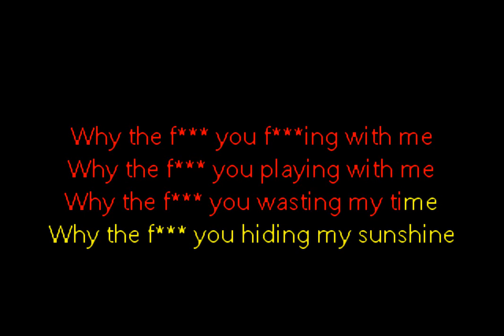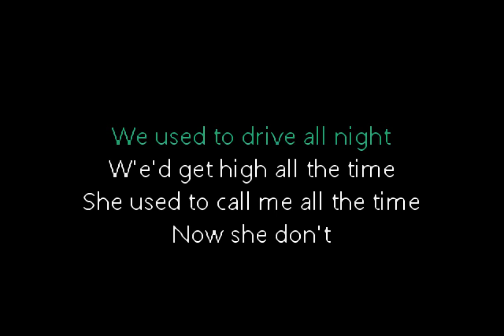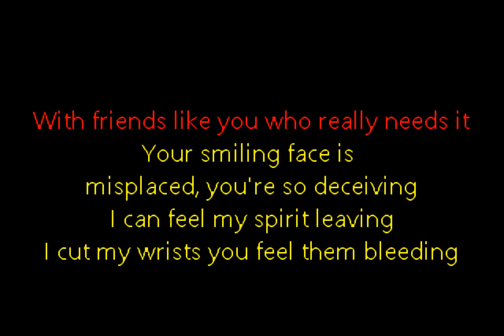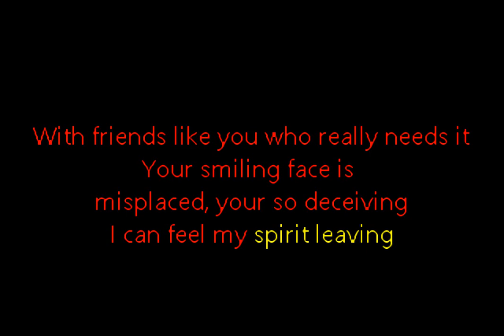(hed)P.E. - Pac Bell (Custom Karaoke Cover)